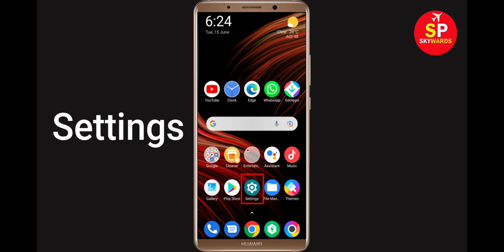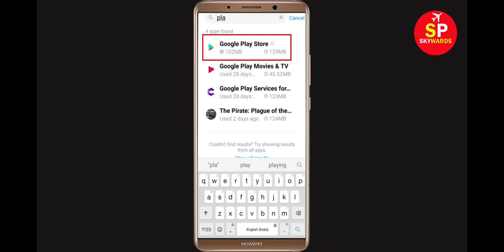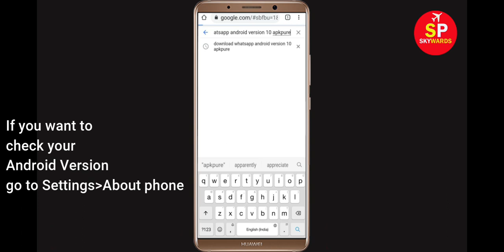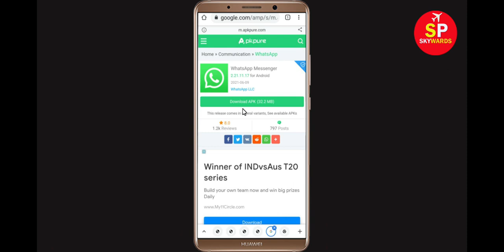How To Fix Your Device Isn't Compatible With This Version Android & Ios - Google Play store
Hi Friends, in this video section, i will show you How To Fix Your Device Isn't Compatible With This Version Android & Ios - Google Play store. Just follow some basic steps to fix this issue.

Key Points :-
Play Store can't download app problem solved .
Your Device isn't Compatible With This Version Fixed.
Playstore Error - Your device isn't compatible with this vers problem problem solved.
How to play Store app in pc or laptop.
Your Device isn't Compatible With This Version Fix Solution problem solved .
How to download play store app without Play Store..
Play Store don't worked, not download any app problem solved .
Download Play Store app from pc or desktop or laptop.
Fix Your device isn't compatible with this version in Google play store.
This app isn't available I  your country problem solved.